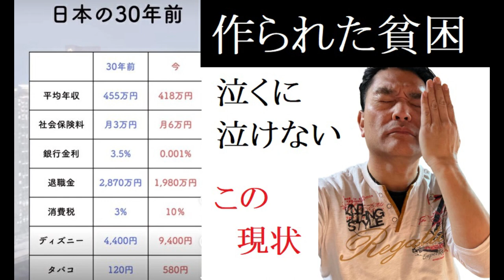【隠居TV】ロスジェネJAPAN「30年前と比較した」